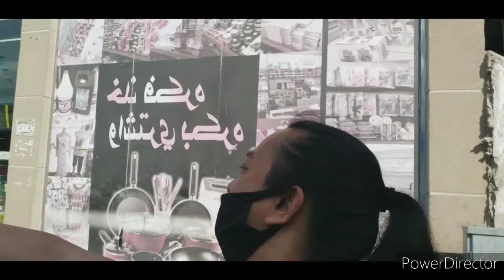Buhay Ofw // Tawanan At Kulitan // November 22 2020